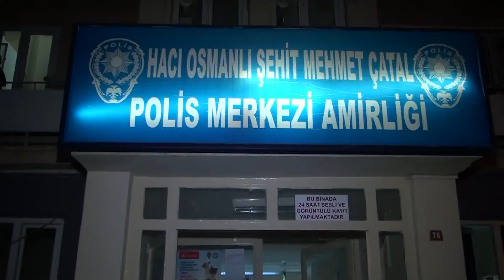Vali Yılmaz’dan Yılbaşı akşamı görev başındaki güvenlik güçlerine ziyaret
Vali Dr. Erdinç Yılmaz, Toprakkale Sazlık Mahallesi Jandarma Uygulama Kontrol Noktası, Osmaniye-Gaziantep yolundaki Polis Kontrol Noktası ve Hacı Osmanlı Şehit Mehmet Çatal Polis Merkezi Amirliği'ni yılın son akşamında ziyaret ederek, görev başındaki güvenlik güçlerimizin yeni yılını kutladı.

Vali Dr. Erdinç Yılmaz ziyaretlerinin sonunda yaptığı açıklamada, “Yılbaşı akşamında, halkımızın huzur ve güvenliğini sağlamak için, mesai kavramı gözetmeksizin her daim görevlerinin başında olan güvenlik güçlerimizi ziyaret ediyoruz. İlimizde bu huzuru sağlayan tüm güvenlik güçlerimize teşekkür ediyor, görevlerinde başarılar diliyorum” dedi.